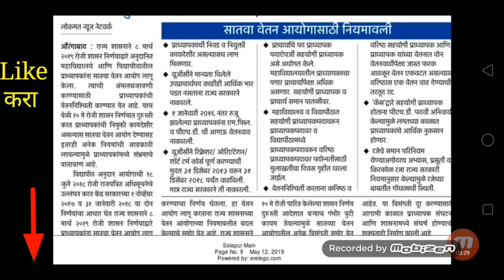सातवा वेतन आयोगामध्ये नवीन मोठे बदल !! केल्या नवीन सुधारणा !! आजची मोठी ब्रेकिंग न्यूज !!